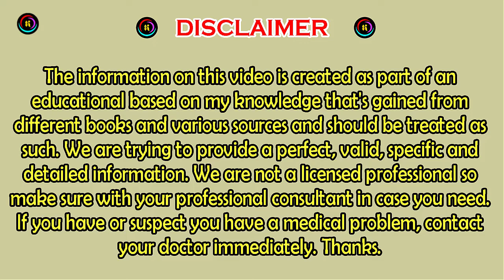পিরিয়ড পেইন দূর হবে এক নিমিষেই-মাসিকের বেথা দূর করার সবথেকে কার্যকরী উপায় | Remove period sickness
এই ভিডিও টি দেখার জন্য অসংখ্য ধন্যবাদ|
যদি এই ভিডিও টি সংক্রান্ত কোন প্রশ্ন থাকে তাহলে comment box এ লিখবেন

মাসিক-পিরিয়ডের ব্যথা কমানোর উপায়  / মাসিকের ব্যথা কমানোর ঘরোয়া উপায় ব্যথা দূর BanglaTips
মাসিকের সময় তল পেট এবং পিঠে ব্যথা হলে গরম পানি ‘হট ওয়াটার ব্যাগ’য়ে ভরে কিছুক্ষণ চেপে রাখলে আরাম পাওয়া যায়, এমনটাই জানান দিল্লির ইরেনে আইভিএফ সেন্টারের পরিচালক ইন্দিরা গনেশান।তাছাড়া বেশি অসুস্থ বোধ করলে কুসুম গরম পানি দিয়ে গোসল করে নিলেও উপকার পাওয়া যাবে।

আদা চা, জেসমিন টি, ক্যামমাইল টি শুধু যে ব্যথা কমাতে সাহায্য করবে তা নয়, রক্ত ক্ষরণের ফলে শরীরের পানির ভারসাম্যও রক্ষা করতে সাহায্য করবে।

এ সময় প্রচুর ভিটামিন বি, ই, সি সমৃদ্ধ খাবার খেতে হবে। এই উপাদানগুলো মাসিকের ব্যথা কমাতে সাহায্য করে।

আঁশ সমৃদ্ধ খাবার, প্রচুর ফল ও সবজি খেতে হবে। কারণ এই খাবারগুলোতে প্রচুর ভিটামিন, খনিজ উপাদান এবং অ্যান্টিঅক্সিডেন্ট থাকে। তাছাড়া এ সময় ঘৃতকুমারী বা অ্যালোভেরা রসের শরবত ও পেঁপে খেলেও ব্যথায় আরাম পাওয়া যাবে।
আজ আমি আপনাদের জানাবো- মাসিক বা পিরিয়ডের ব্যথা কমানোর উপায়, আপনি যদি মাসিকের ব্যথা কমানোর ঘরোয়া উপায় ট্রাই করেন তবে মাসিকের ব্যথা থেকে মুক্তি পাবেন। আরও জানাবো মাসিকের সময় খুব বেশি ব্যথা হলে করণীয়,মাসিকের ব্যথা কেন হয়,মাসিকে ব্যথা,মাসিকে ব্যথা কেন হয়,মাসিকের ব্যথা ভাল করার উপায়,মাসিকের ব্যথা কম করার কিছু টিপস,
মাসিকের সময় কি খাবার খাওয়া উচিত না, মাসিকের সময় কি খাবার খাওয়া উচিত না, মাসিকের কতদিন পর মেলামেশা করা যায়, মাসিকের কতদিন পর সহবাস করলে সন্তান হয়,